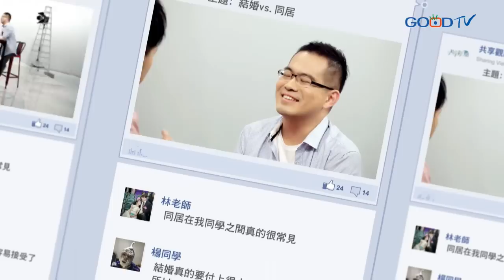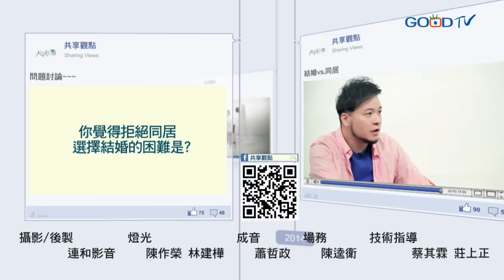共享觀點~結婚 VS. 同居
60年代的婚姻是奉父母之命、媒妁之言！ 70年代的婚姻是牽手、一輩子牽著手！80年代的婚姻是自由戀愛，不自由！毋寧死！ 90年代的婚姻進入了，只要我喜歡有甚麼不可以？ 還要婚姻作啥用？單身自由！同居萬歲阿！ 現代人的超級思想和聖經中教導的婚姻關有極大的不同，身處如今的文化中，我們又該如何自處如何面對？